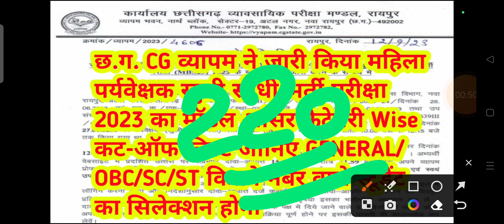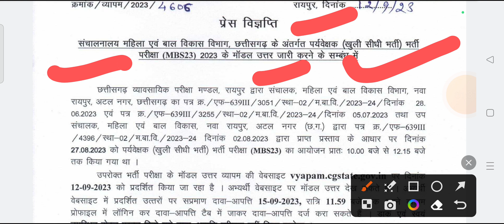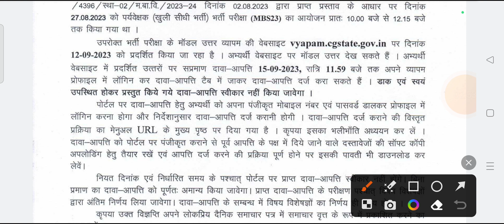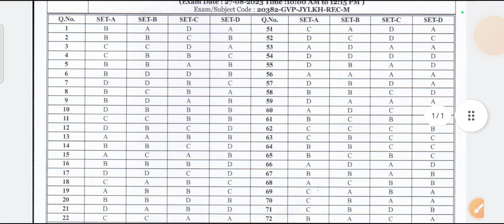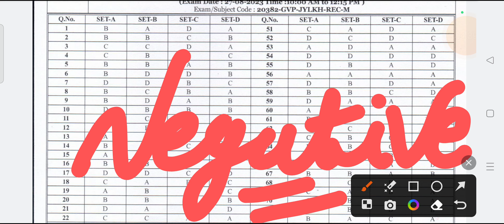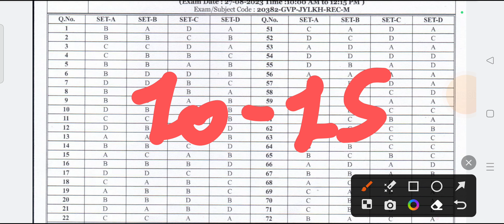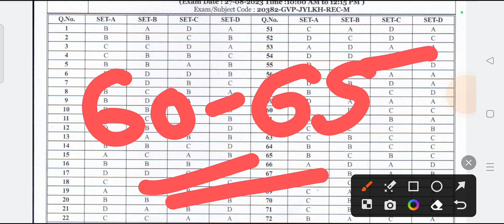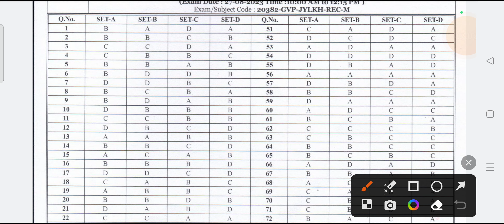mahila paryavekshak khuli bharti model answer || cg mahila paryavekshak cut off 2023 || cg jobs 2023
cg mahila paryavekshak bharti 2023 cut off || cg mahila supervisor model answer | सटीक कट-ऑफ जानिए

iss video mein maine bataya hai cg mahila paryavekshak vacancy 2023 ke baare mein chhattisgarh mein aane wali vacancy ke baare mein